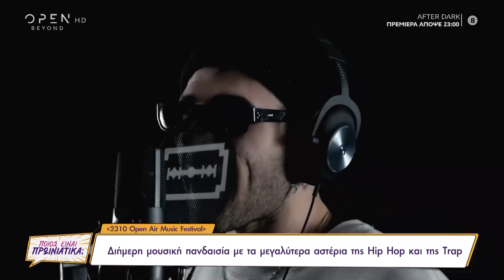23.10 Open Air Music Festival: Διήμερη μουσική πανδαισία με τα μεγαλύτερα αστέρια Hip Hop και Trap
Μουσικό φεστιβάλ Hip Hop και Trap στις 22 και 23 Οκτωβρίου στη Θεσσαλονίκη.